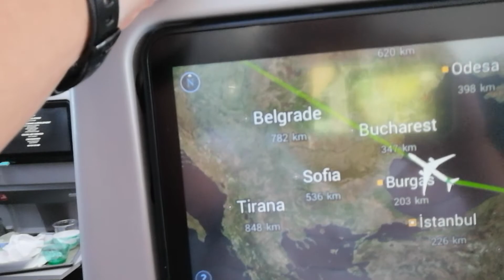Z Bangkoku do Vídně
Éro